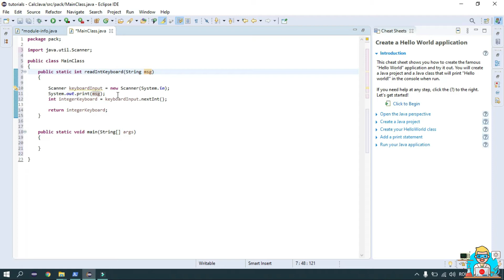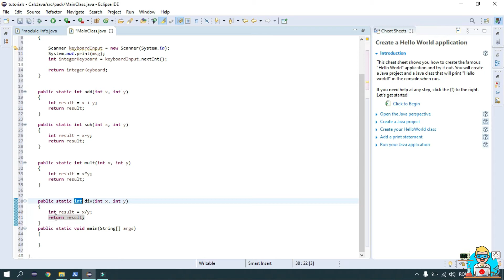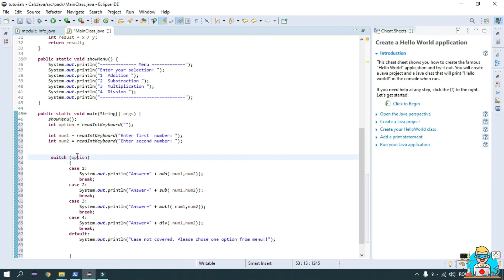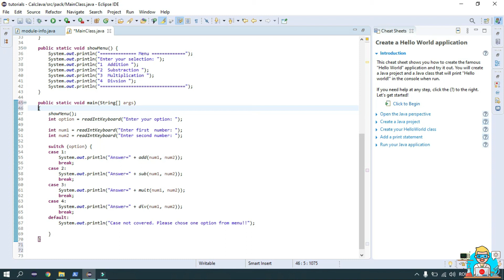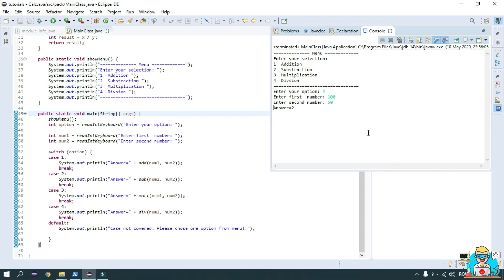7. Cum să îți faci primul calculator în Java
In acest video vei invața cum să îți faci primul calculator în Java folosind metode cu parametri.
Sper ca ți-a plăcut! Nu uita să te abonezi si sa dai un like!